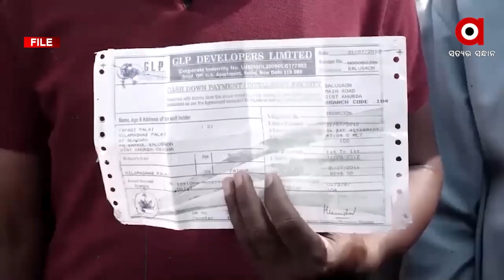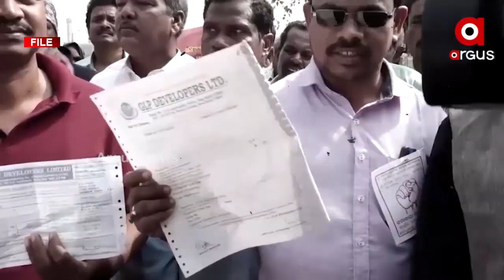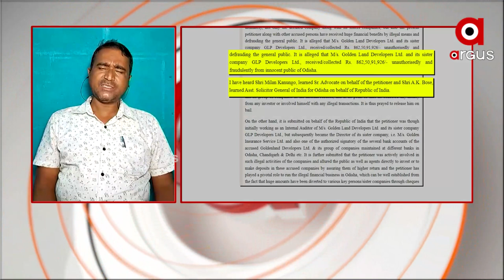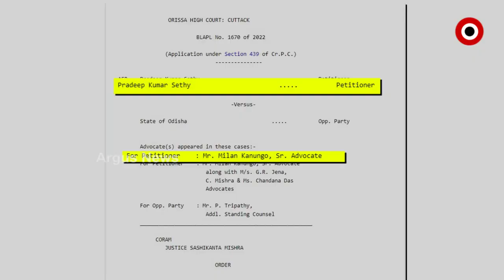ପୋଲ୍ ଖୋଲିଯିବା ଭୟରେ ଚିଟଫଣ୍ଡ ଲୁଟେରା-ବିଜେଡି ସାଣ୍ଠଗାଣ୍ଠ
ବିଜେଡିର ବ୍ରେନ୍ ଚାଇଲଡ ଚିଟଫଣ୍ଡ। ନେତା, ମନ୍ତ୍ରୀ, ବିଧାୟକ, ସାଂସଦ ସାଜିଥିଲେ ବ୍ରାଣ୍ଡ ଆମ୍ବାସଡର। ଲୋକଙ୍କ ଭରସା ଜିତି ଚିଟଫଣ୍ଡ କଂପାନୀ ଠକିନେଲେ କୋଟି କୋଟି ଟଙ୍କା